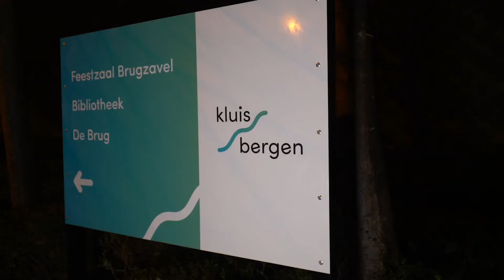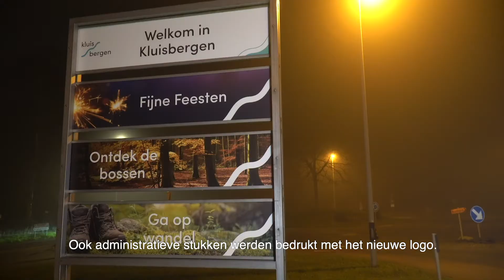Testimonial Kluisbergen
We laten burgemeester Philippe Willequet en communicatieverantwoordelijke Jan Desmet van Gemeente Kluisbergen aan het woord.